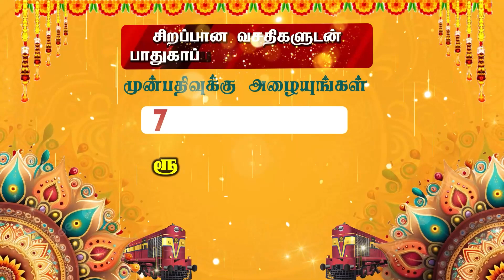141 ரன்கள் குவித்த ராஜஸ்தான் அணி | IPL | CRICKET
141 ரன்கள் குவித்த ராஜஸ்தான் அணி | IPL | CRICKET |